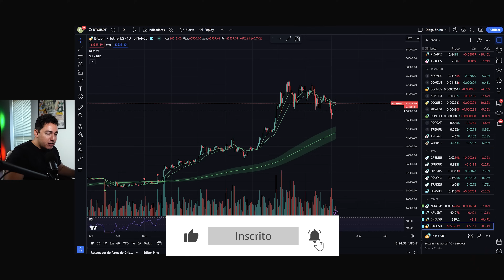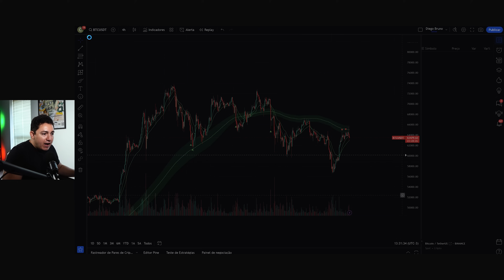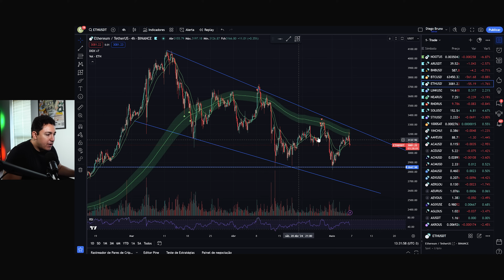A queda do Bitcoin acabou? Análise do mercado cripto!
MESAS PROPRIETÁRIAS QUE EU UTILIZO PRA FAZER TRADE EM CRIPTOMOEDAS SEM ARRISCAR MEU CAPITAL ⬇️

▶️Crie sua conta na Crypto Fund Trade (CFT) e ganhe desconto de 7% na compra de qualquer teste:

▶️Crie sua conta na FTMO e ganhe desconto de 5% na compra de qualquer teste:

CORRETORAS DE CRIPTOMOEDAS QUE EU UTILIZO PRA INVESTIR E FAZER TRADE EM CRIPTOMOEDAS ⬇️